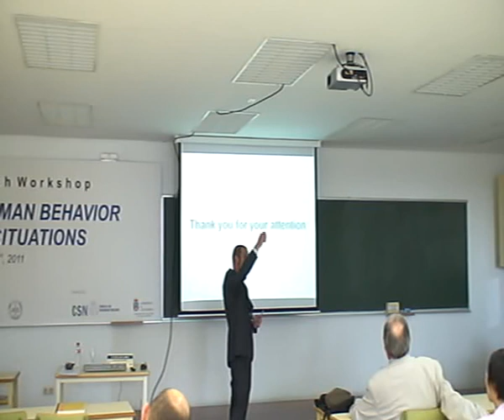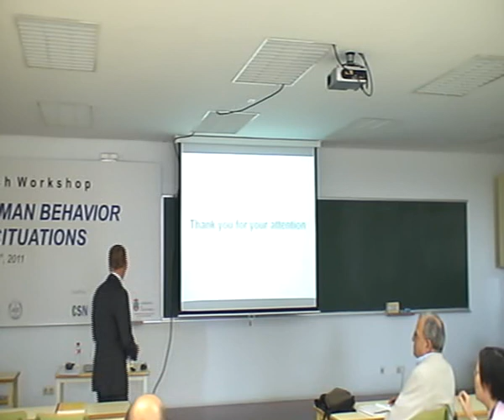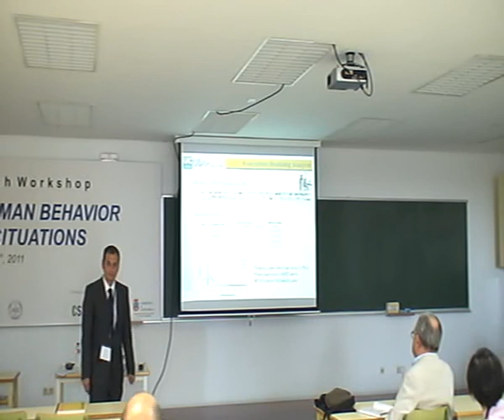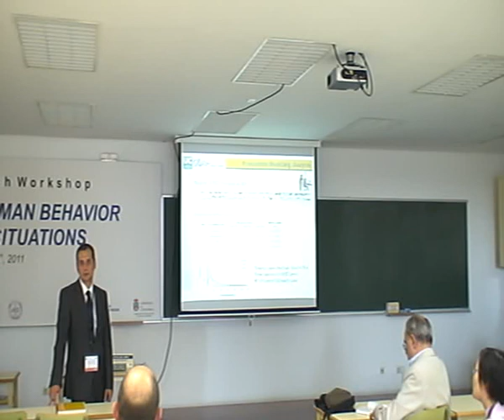Sr. Arturo Cuesta 4/4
"Human Behavior during Train Evacuations: Data Collection and Egress Modelling"